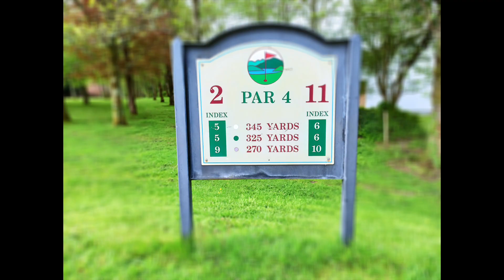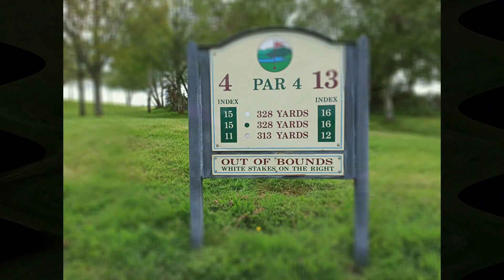somewhere in europe